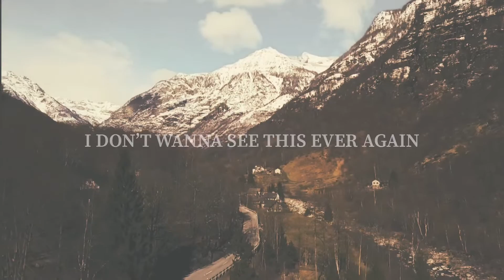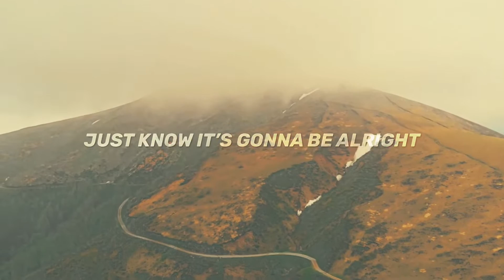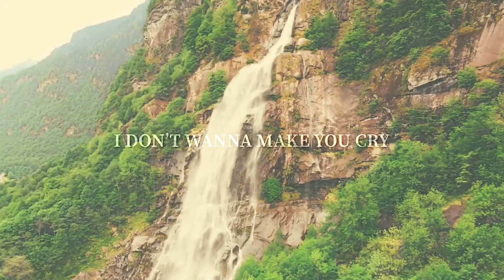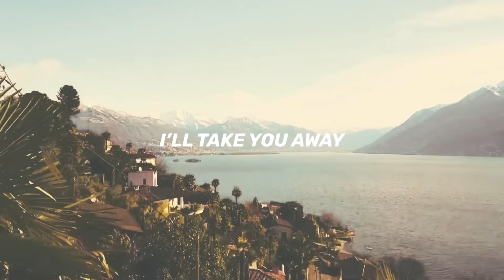Gregory Crimson - Here Comes The End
"This song was written to fight the war we're all experiencing against covid-19.
It has been a tough moment for humanity, we're all fighting a battle in our lives to get out of the sadness that has prevailed over our lives so to all the people out there who are going throught dark times in this hard beginning of 2020, just remember that bad times come to pass and flourish into a wonderful life."
Gregory Crimson

ENTE OSPEDALIERO CANTONALE bellinzona
CCP: 70-280-6